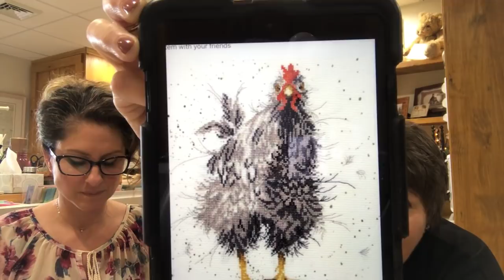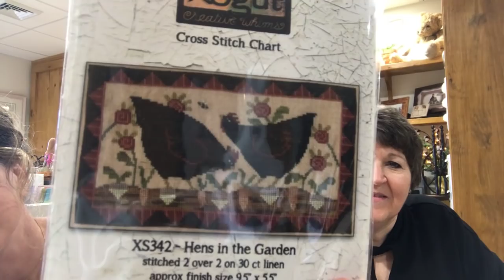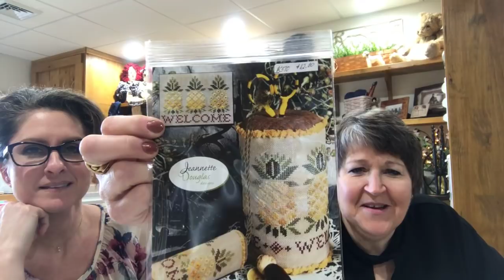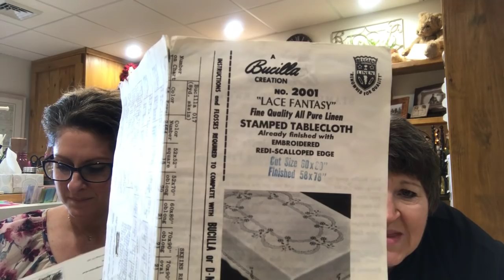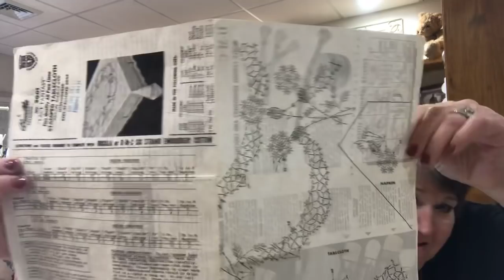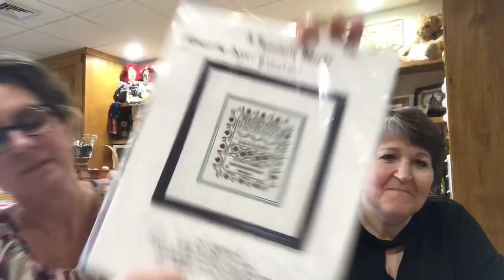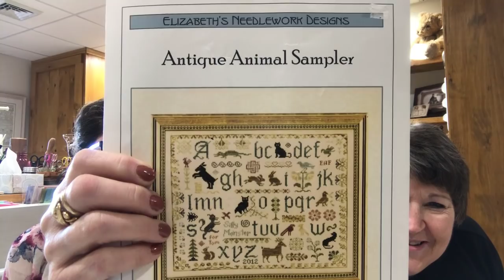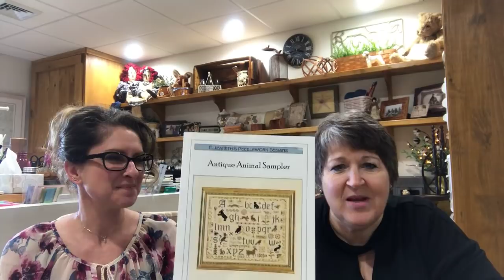Flosstube Country Stitchers #39 - Part 1 The New Year brings New Ideas, Projects and a new Format!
This first installment of Episode 39 shares the comments from viewers, a Hodge Podge shopping trip and some of our current Needlework efforts...part 2 picks up with some more of our current work and then moves on to finishes and Gadget corner...so don’t miss Part 2!

Country Stitchers.

Hours 10 AM - 5 PM Monday - Saturday

Collective HELP WITH OBTAINING...Scenic Farm Kit
To request kits be re-released, we are suggesting that you send the message below to the address that follows.  There is both phone number and email /internet contact addresses.  Thank you for helping!

START.
Customer Service, Wilton Enterprises:

Good day.  I am an avid Needleworker and I enjoy a YouTube community called ‘Flosstube’.  As the name suggests, it is a group of floss wielding enthusiasts who share information, their finished work and their current endeavors.

Recently, a kit called Scenic Farm by Dimensions was shared by video producers through their channels and very quickly the viewers took an interest in obtaining the kit.  It is suggested that it isn’t being produced anymore.  One viewer researched where we could lodge a note of interest in asking that the kit be rereleased or manufactured again.  That information was shared with Country Stitchers, a YouTube channel, and they shared it with us, their viewers.

Please register this email as a vote for resuming the production of the ‘Scenic Farm’ Dimensions Cross Stitch Kit!  Please contact Country Stitchers at to let them know how to obtain them and when it might be available once again.

We will be tuned in to their channel in hopes of good news and finding one for myself!

Thank you in advance for your attention to this matter!
Sincerely,
END